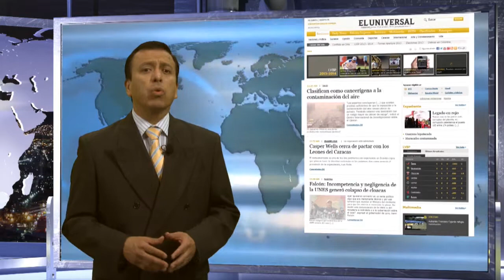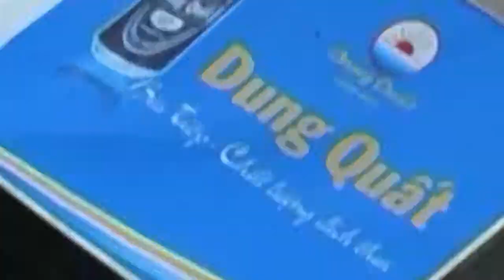El Mundo en Breves 17103013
EL MUNDO EN BREVES
Intro: Resumen informativo con enfoque mundial
Fecha: 17/10/2013
Locación: Ciudad de México, México
Duración: 5:05
Idioma: Español (sonido natural)
Fuente: Xinhua
Sin restricciones

Titulares
The Guardian del reino Unido en su portal de internet informa que como consecuencia de las fugas de información en el caso Snowden, la Unión Europeo ha decidido que quien transfiera información sensible de la Unión Europea o Estado Unidos a terceros países puede hacerse acreedor a una multa millonaria.

El portal de la agencia Xinhua informa que las 47 personas que iban a bordo del vuelo QV301de Lao Airlines podrían haber muerto cuando el avión se estrelló esta tarde en medio del mal clima, de acuerdo con información proporcionada por la agencia estatal de noticias de Laos KLP.

El Universal de Venezuela da a conocer que El Centro Internacional de Investigaciones sobre el Cáncer (CIIC), una agencia de la OMS, clasificó a la contaminación del aire en la categoría cancerígena "segura", anunció el jueves en Ginebra su director, Christopher Wild, en conferencia de prensa.

Principal
9. Washington D.C., Estados Unidos
Congreso vota para elevar techo de la deuda y reabre el gobierno

Breves
1. Islamabad, Pakistán
Ataque suicida deja 10 muertos en el noroeste de país
2. Bogotá, Colombia
Colombia y Venezuela proyectan construcción de oleoducto del Pacífico
11. Hanói, Vietnam
Mueren nueve personas por tifón Nari en Vietnam
4. Tokio, Japón
Primer Ministro presenta ofrenda en santuario dedicado a la guerra

La foto del día
El Papa Francisco recibió en el Vaticano al líder palestino Mahmoud Abbas, ambos líderes hablaron sobre la tolerancia en el mundo.